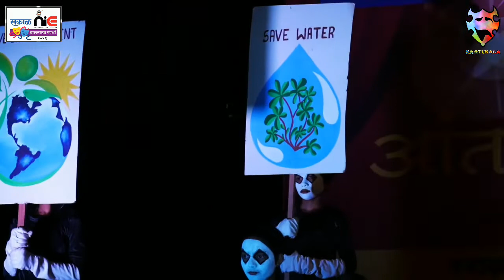Sakal Newspaper NIE Balnatya Spardha Nagpur Episode-1 Whatsapp| plastic| Shyam Chi Aai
सकाळ Nie आंतरशालेय बालनाट्य स्पर्धा
29 जानेवारी ते 30 जानेवारी 2019

Rupesh Meahram
And all

1whatsapp
2Say no to Plastic
3Shyam Chi aai

Camera
Suraj Madan
Swapnil Bansod

Editing
Swapnil Bansod

Nitin Thakare
Sagar Shripal
Pratik Kulkarni
Avinash Rangari
Nitesh Shende
Chetan Solanki
Praful Urakude
Vidya Giripunje
Prachi Randive
Payal Dhengre